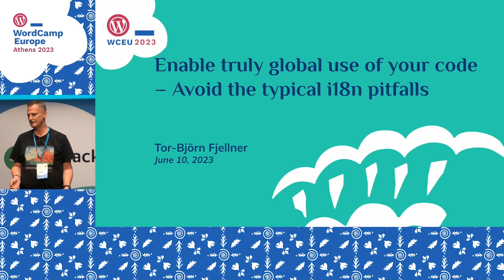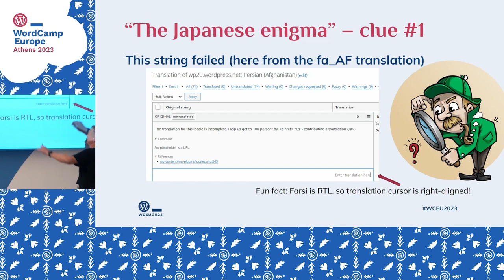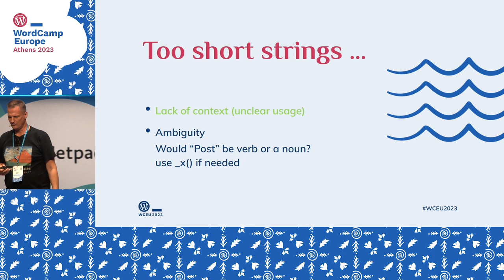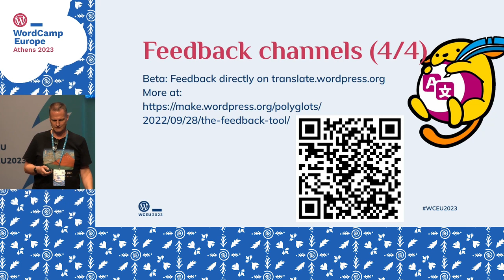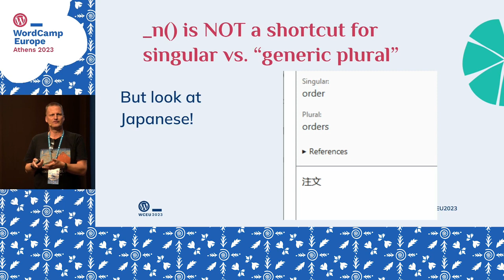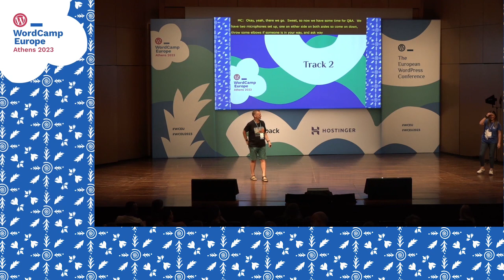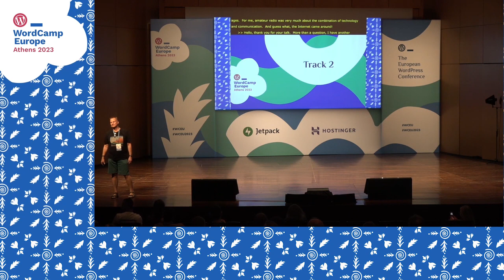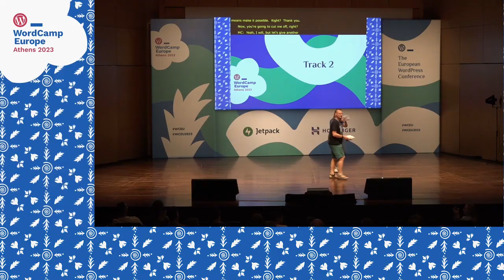Enable truly global use of your code – avoid the typical i18n pitfalls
The volunteer contributors of several language teams in the “Polyglots” team (the WordPress translation contributors) every day spend a lot of time and energy to try and get around some common i18n (internationalization) errors that can be found in plugins and themes from even big development companies.

Many of these errors could easily be avoided if your developers just had a better understanding of the translation processes, and how differences between English and some other languages sometimes even make it impossible to translate your strings correctly.